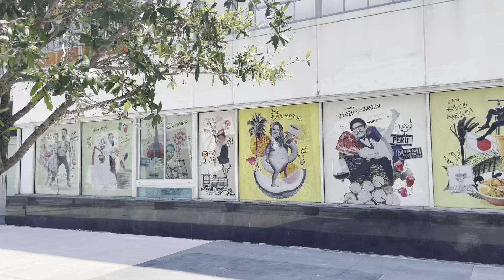PRE-CAMP WALK AND TALK: THE TIME OF JACOBS TROUBLE!!!